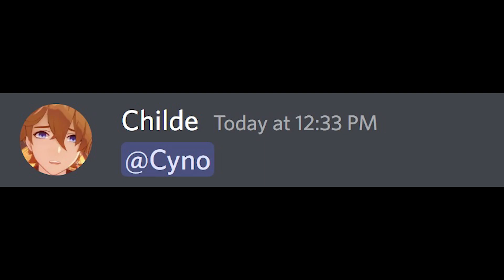When Cyno caught by Childe being slay 💅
Cyno, what are u doing?

i make genshin impact memes atm
sub or qiqi will take your primogems